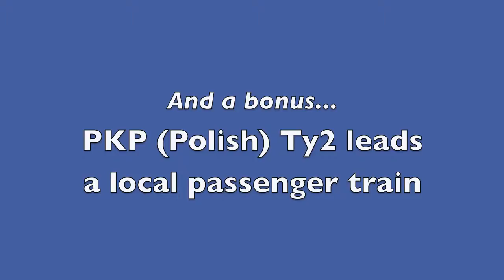My VIA equipment set from Rapido running in Toruń, Poland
Here are two run-bys of my set of VIA Rail Canada equipment from Rapido Trains, running on the Toruń Modular Layout during a meeting on 12 November 2016. Also included is a bonus run-by of a Polish steam locomotive and local passenger train!